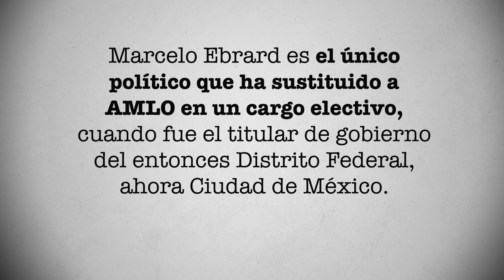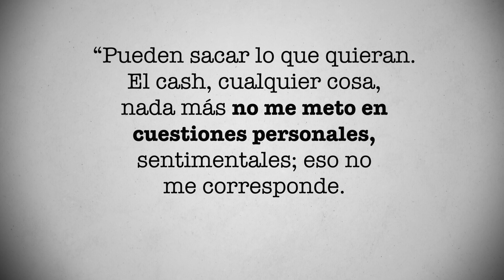¿Carece de veracidad? Lo que opina Ebrard del libro "El rey del cash" | PÁGINA 18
El libro “El rey del cash” fue tendencia a finales del 2022. Elena Chávez, autora del libro, escribió momentos que, de acuerdo a ella, involucraron a Andrés Manuel López Obrador y a algunos personajes de su equipo, en actos de corrupción. ¿Qué opinó Marcelo Ebrard al respecto? Conoce la respuesta en este video de Página 18.

Marcelo Ebrard es el único político que ha sustituido a AMLO en un cargo electivo, cuando fue el titular de gobierno del entonces Distrito Federal, ahora Ciudad de México. “En mi sexenio fui de los mayores defensores de Andrés Manuel López Obrador. Aunque no con dinero, como lo relata - sin fundamentos - la periodista Elena Chávez en su reciente libro “El rey del cash. El saqueo oculto del presidente y de su equipo cercano” (Grijalbo, 2022)”, escribió en su libro “El camino de México” 1, el político mexicano.

Ebrard opinó que el libro “El rey del cash” “y otras campañas contra Andrés fracasan porque carecen de veracidad y también porque pasan por alto lo fundamental: Andrés logró instalar por primera vez en el imaginario colectivo que la corrupción es dañina, que no se debe permitir ni festejar, ni hacernos de la vista gorda”.

En una nota del diario El Financiero 2, se recopilaron opiniones de AMLO acerca del libro de Elena Chávez. Estas fueron algunas de ellas:

“Pueden sacar lo que quieran. El cash, cualquier cosa, nada más no me meto en cuestiones personales, sentimentales; eso no me corresponde. Tengo un escudo protector que es mi ángel de la guarda que es el pueblo y mi autoridad moral”.

“Tienen toda la libertad para expresarse. Se han escrito como 10 [libros] en contra y van a escribirse como otros 10 ó 20, nada más que yo tengo un escudo protector que es mi honestidad”.

¿Quieres conocer más sobre la historia de Marcelo Ebrard? Escríbenos tu opinión sobre este video y no olvides que en Página 18, diario tenemos una historia nueva que contarte.

FUENTES:

1. “El camino de México”, Marcelo Ebrard